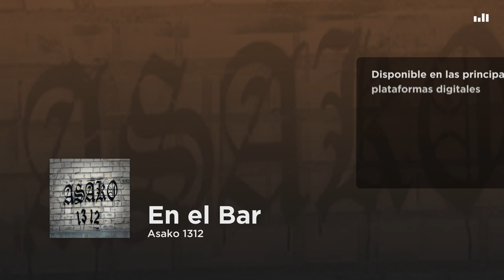Asako 1312 - En el Bar